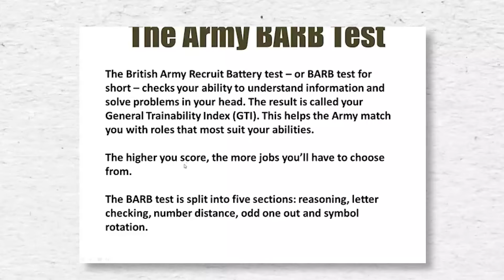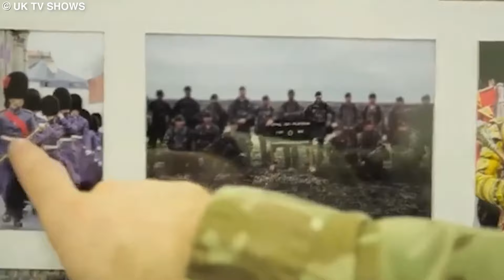À Quel Point La Sécurité De La Reine Élisabeth Était Incroyable